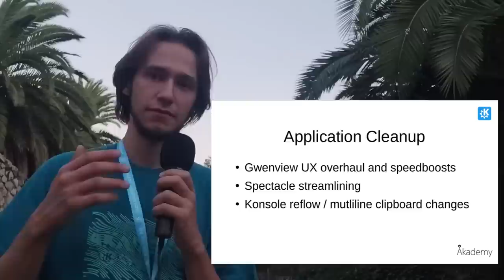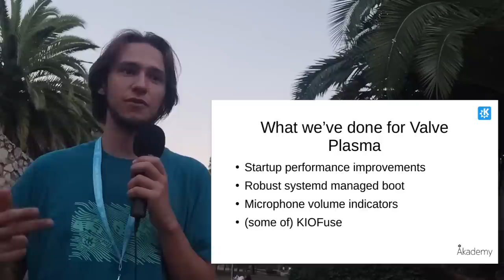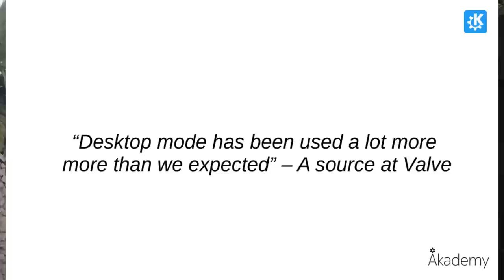Did VALVE pay KDE for the STEAMDECK?